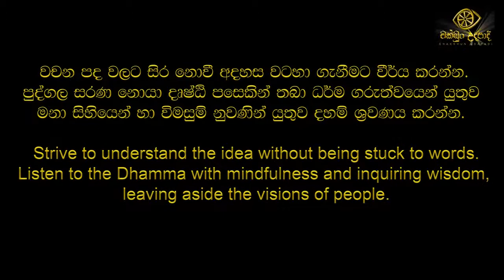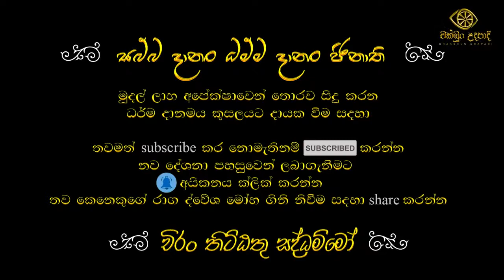wimukthi margaya 03 | patichcha samuppadaya | chathurarya sathya | චක්ඛුං උදපාදි